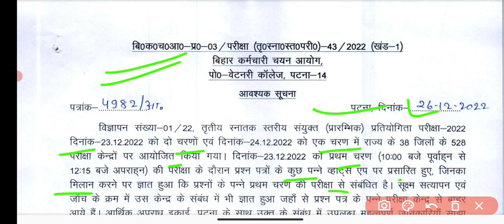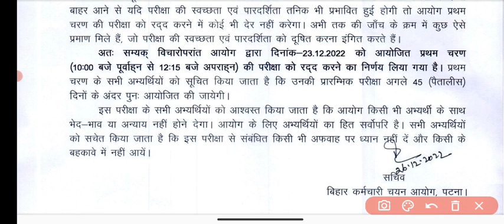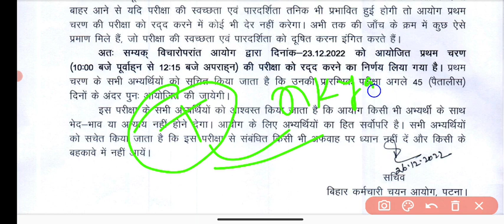BSSC CGL EXAM रद्द। bssc 1st शिफ्ट का रदद् कर दिया । ऑफसीयल नोटिस आ गया । 45 दिनों के अंदर एग्जाम